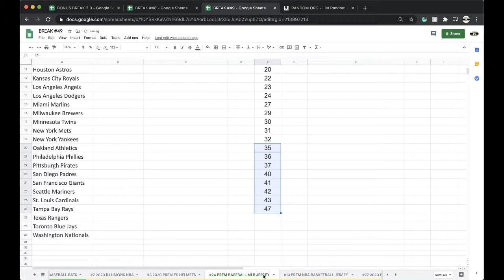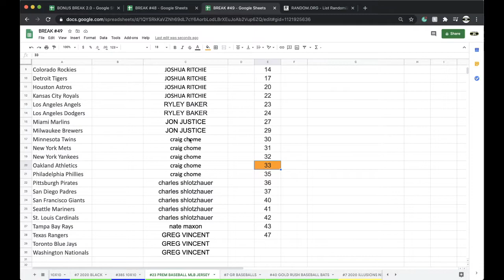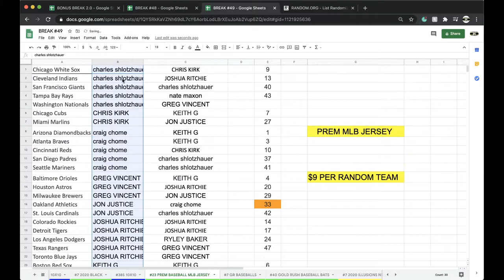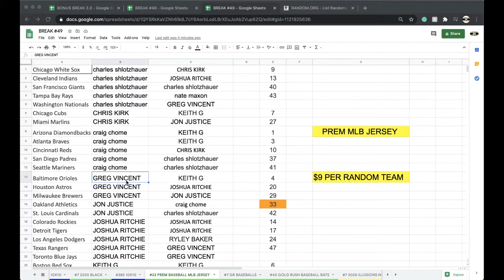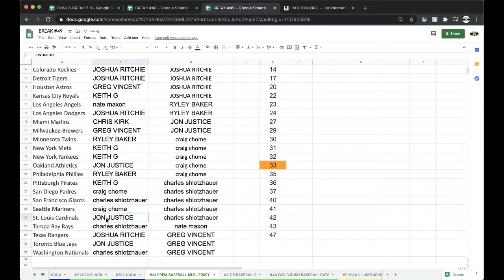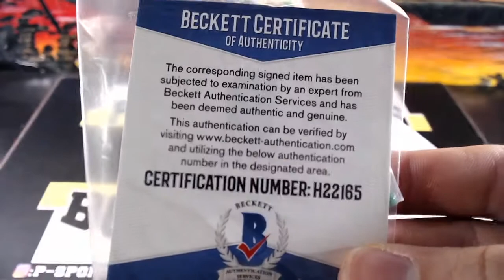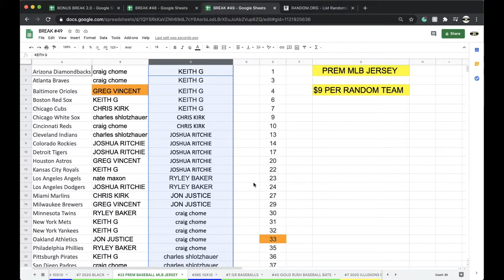BREAK #23 | 2020 P-SPORTSCARDS24'S PREMIUM MLB AUTOGRAPHED BASEBALL JERSEY LIVE BOX BREAK